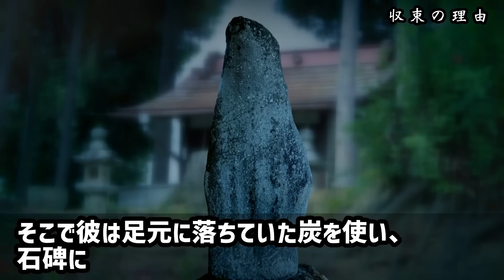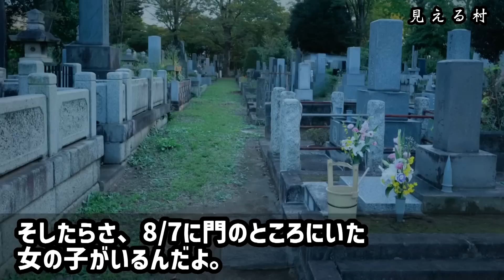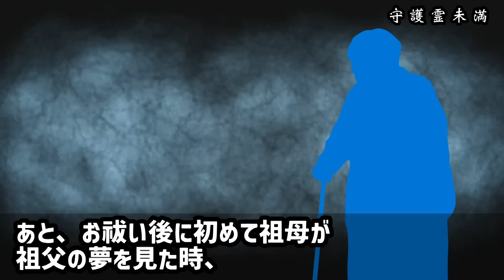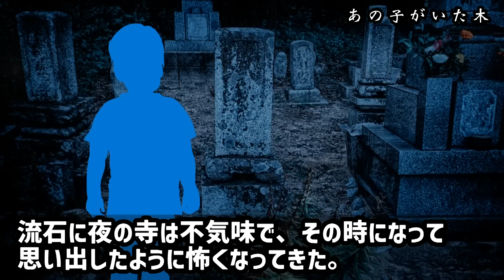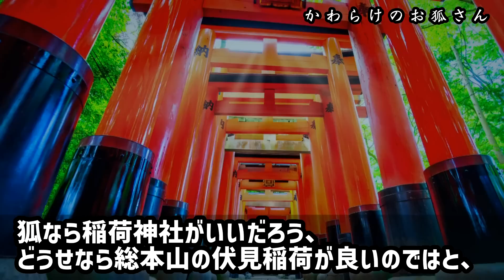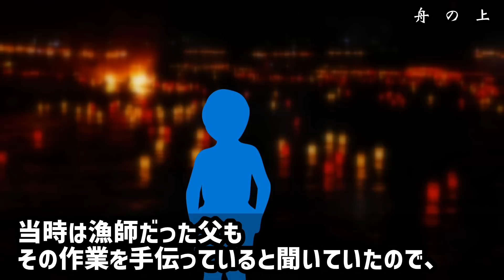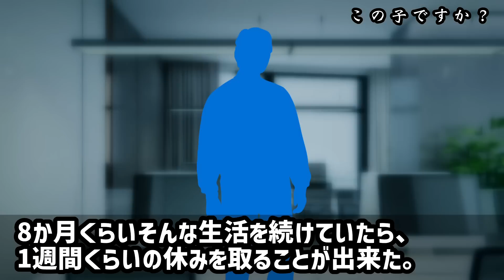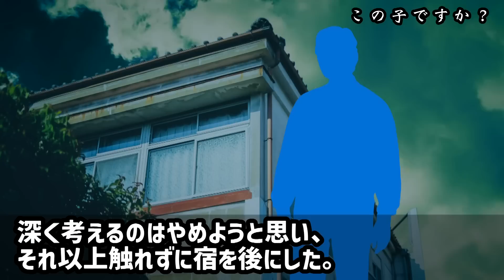【2ch怖い話】怖すぎなくて面白い「マイルド怪談」パート８【総集編】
さらにマイルド第８弾。
怖すぎないのがちょうどいい、不思議で面白い怪談特集。パート８です。

00:00 All Play
00:12 01, 収束の理由（山怖07）
01:47 02, 婆ちゃんのヒミツ（ほん怖088）
04:42 03, 見える村（ほん怖095）
14:14 04, 守護霊未満（なん笑26）
17:40 05, 怖いお金（ほん怖088）
21:31 06, あの子がいた木（ほん怖079）
29:16 07, 神様のいたずら（洒落怖288）
32:34 08, かわらけのお狐さん（ほん怖084）
36:33 09, 喫煙所にて（ほん怖081）
40:42 10, 船の上（ほん怖095）
45:46 11, 神社の女の子（山怖〇）
50:00 12, この子ですか？（洒落怖374）